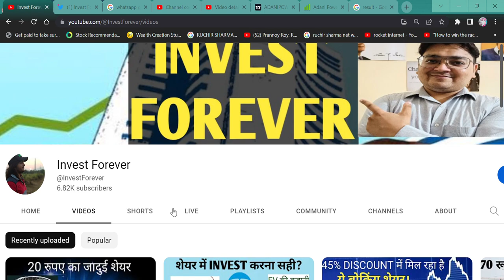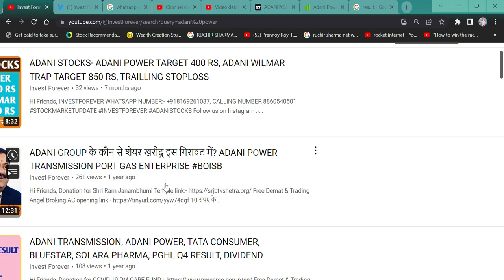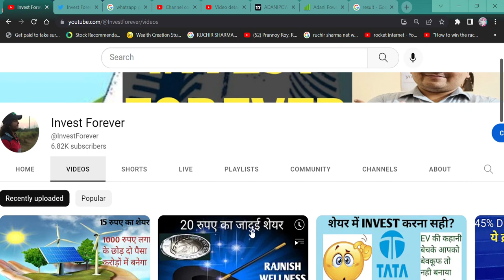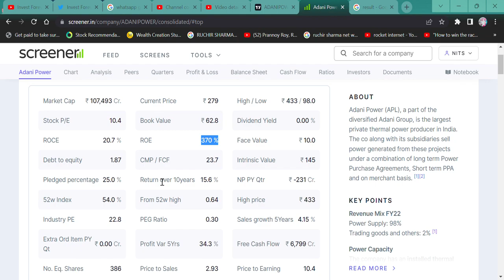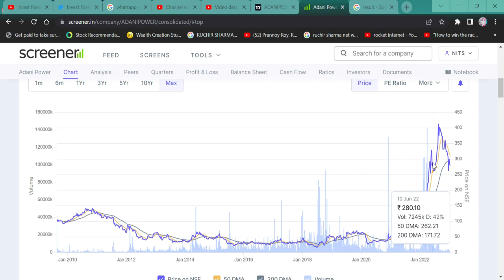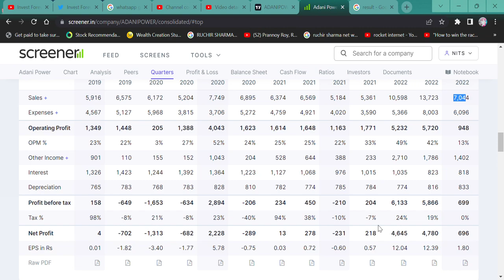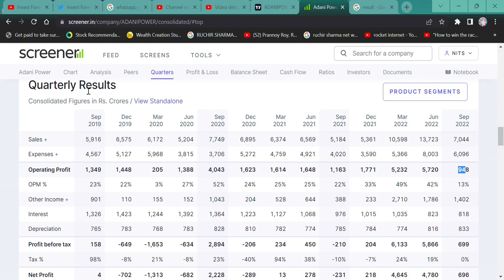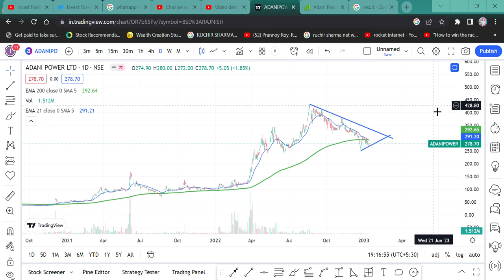Adani power target 500 or 50 || Adani Power q3 result Analysis Before result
HI,

Adani power already proved itself that it is a king of power sector but after giving multibagger return now this stock is at peace so here is the story. Should we buy or sell or average? WATCH THE VIDEO TO KNOW MORE?

HOW IS Adani power RESULT,
Adani power Q3 RESULT,
SHOULD WE BUY Adani power?,
Adani power TECHNICAL ANALYSIS,
Adani power STOCK TARGET,
Adani power WILL FALL?
Adani power GOOD RESULT,
is Adani power in asm list,
will Adani power price increase,
why Adani power share falling,